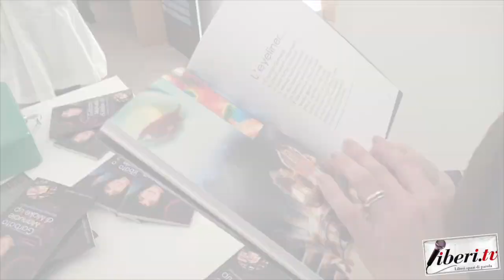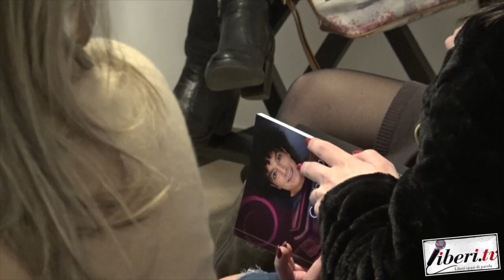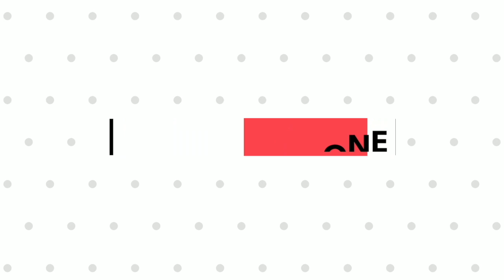Manuale di Make Up - Intervista a Salvatore Garbato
Manuale di Make Up
Intervista a Salvatore Garbato
Campora San Giovanni - Amantea (Cs) 15 febbraio 2020